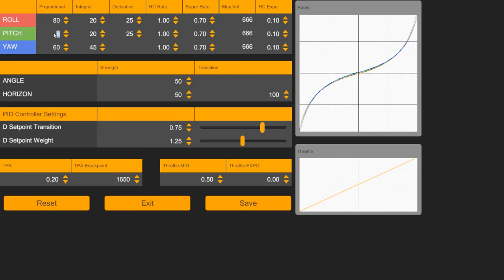Velocidrone - an FPV Sim Worth Your $20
I've tried every FPV sim out there (Seriously, all of them), but the only one I keep going back to is Velocidrone.  It looks good, plays well, feels real, and just works. If you're looking for an FPV sim to fly when the weather is bad, or something to learn with, this is the one you want.